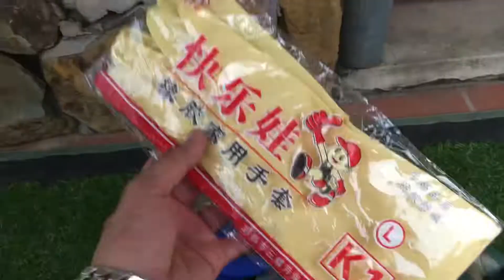Quần áo bắt ong rừng rằn ri chất liệu cao su cao cấp bắt các loại ong nguy hiểm phụ kiện chèo cây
Cơ Sở Lâm ong  xin chào toàn thể các bác nuôi ong
Đ/c: TT Nhã Nam - Tân Yên - Bắc Giang
kèm theo đó cơ sở  còn chuyên cung cấp các sản phẩm ,dụng cụ đạt chất lượng ,được các bác tin tưởng cũng như đánh giá của sản đến tay khách hàng
cảm ơn các bác nhiều ạ
Các bác có thể giao lưu, trao đổi với  Lâm ong qua zalo: 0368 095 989